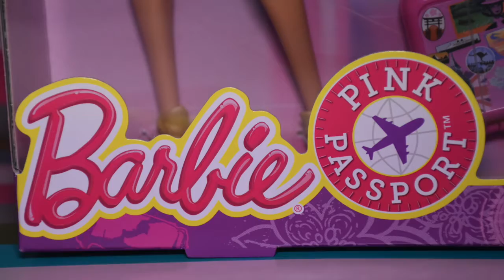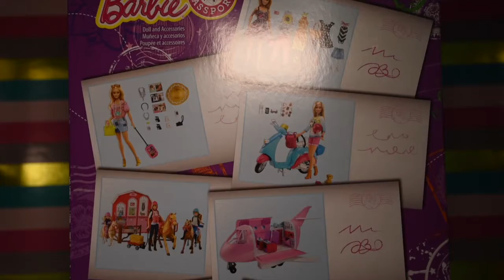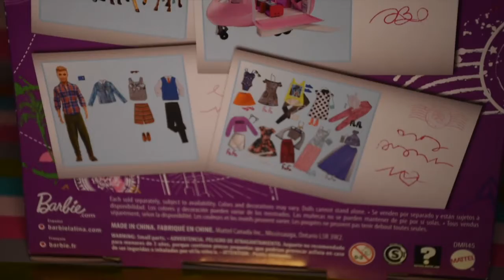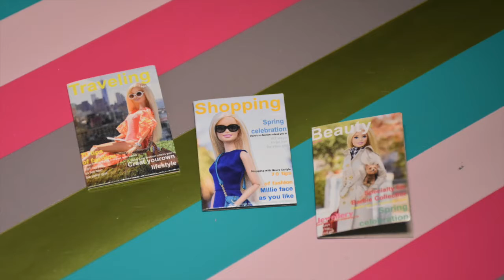Barbie Pink Passport DMR45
Meet Pilar, my travel Barbz. I love all her accessories that came with her! Fuuunnn!!! :D)))

Music 1: Smile - Jeremy Blake
Music 2: Summer Nights - Text Me Records/Leviathe
Music 3: Exhale - Jeremy Blake